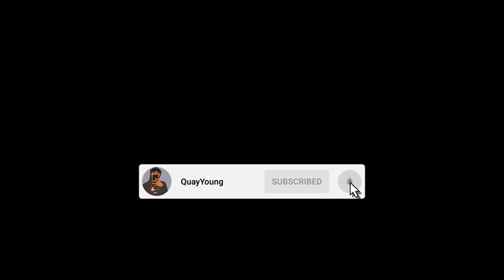This is the BEST basketball game ever!! | NBA Street Vol 2